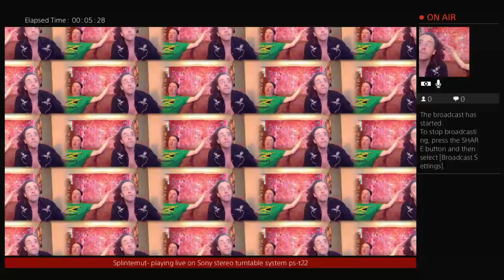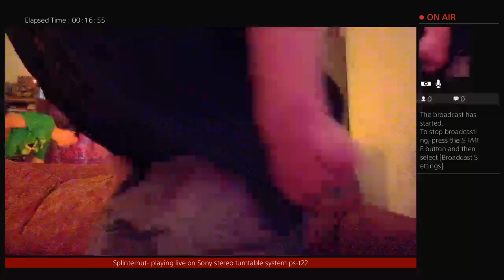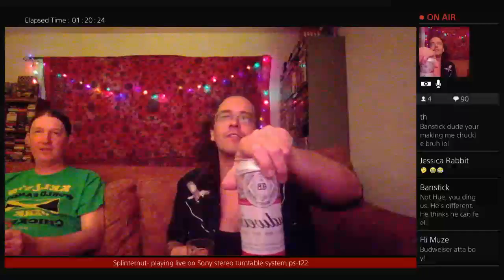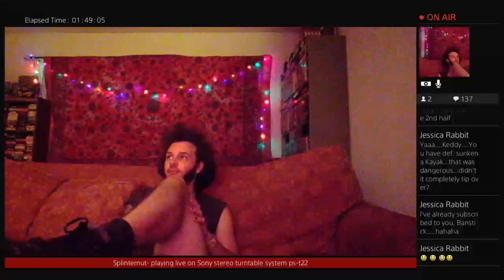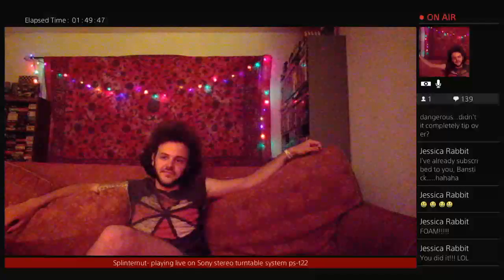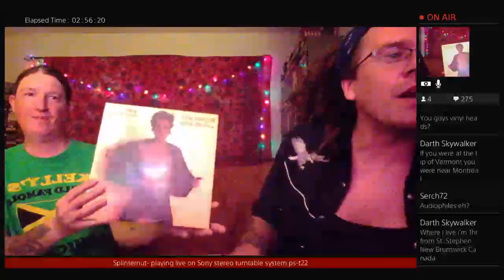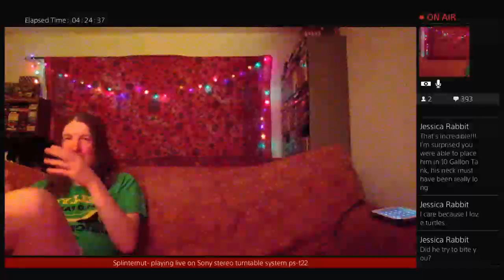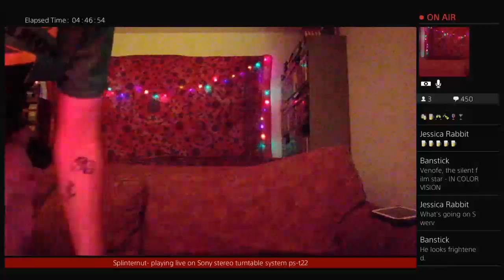Splinternut Live! Creamed corn and other delights. Now w\ 20% more Venofe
Live Ps4 gaming!